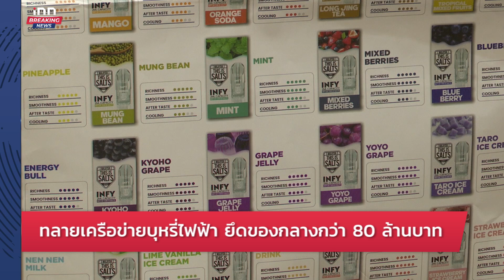ทลายเครือข่ายบุหรี่ไฟฟ้า ยึดของกลางรวมกว่า 80 ล้านบาท : 16-11-65 | iNN Breaking News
“บิ๊กต่อ” แถลงผลทลายเครือข่ายบุหรี่ไฟฟ้ารายใหญ่ ลําเลียงผ่านระบบไปรษณีย์ ยึดของกลางรวมกว่า 80 ล้านบาท

- นายกฯถกปธน.ฝรั่งเศสชมไทย
- ม็อบอโศกแถลงต้าน APEC มีปะทะ
- อนุทิน ยันไม่เคยชวน สาธิต
- อนุทินหากพ.ร.บ.กัญชาไม่ผ่าน หาเสียงใหม่